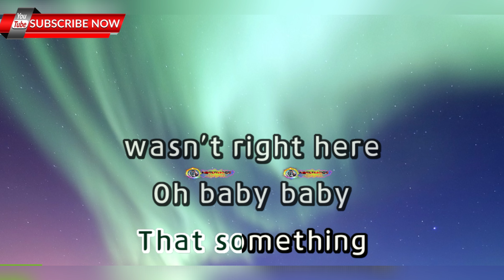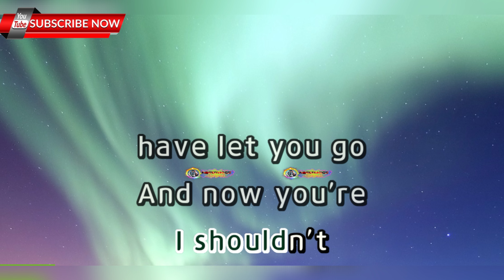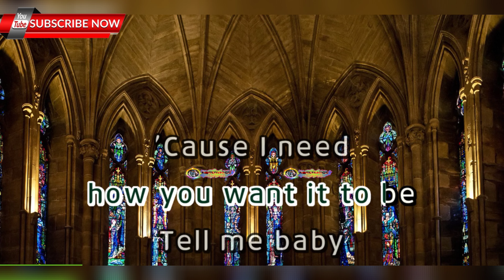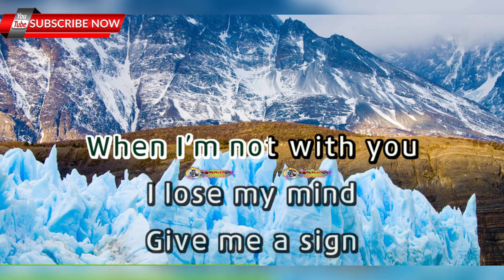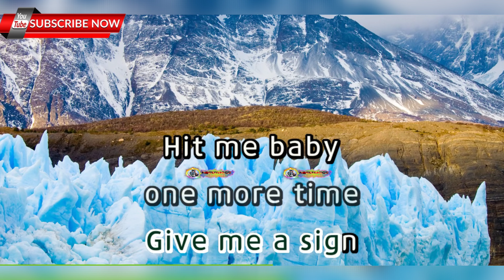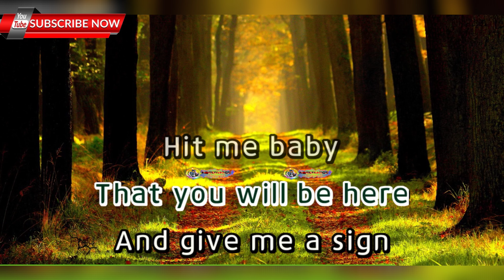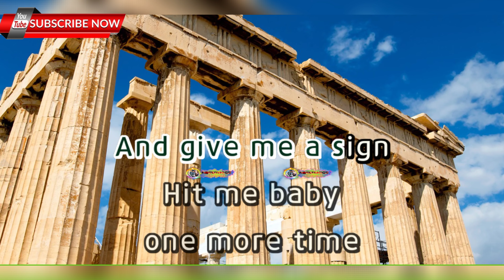Baby One More Time - Britney Spears - HD KARAOKE 🎤🎶